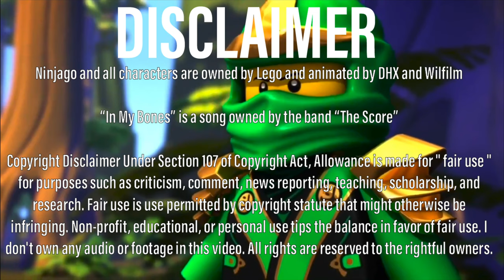Ninjago: Lloyd "In My Bones" - The Score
"This is only the beginning. I'm gonna fight you. I'm gonna fight on! Because a Ninja never quits."

Here's a bit more "lighthearted" Lloyd edit showing some of his best and heroic moments.